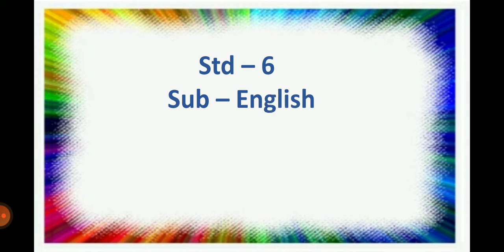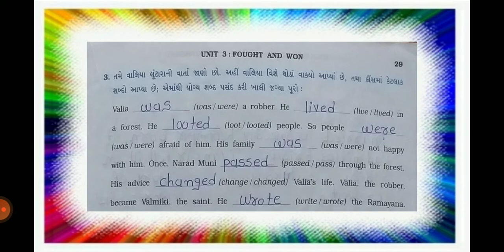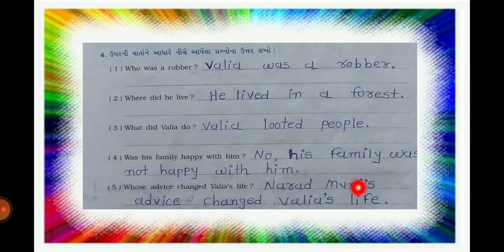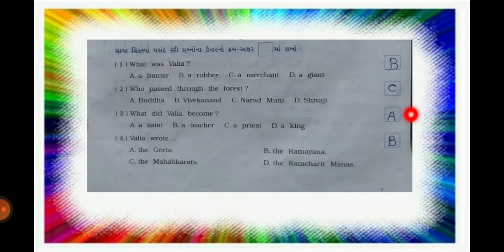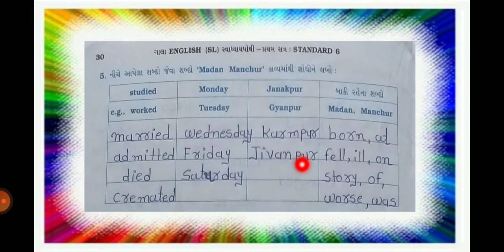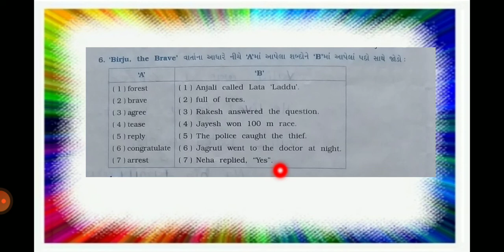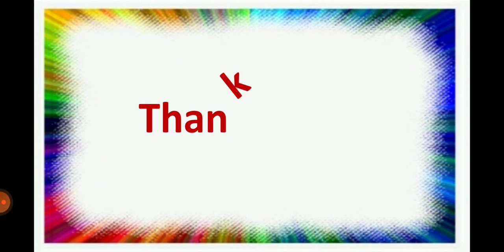Std 6 English unit 3 Fought and won (work book)